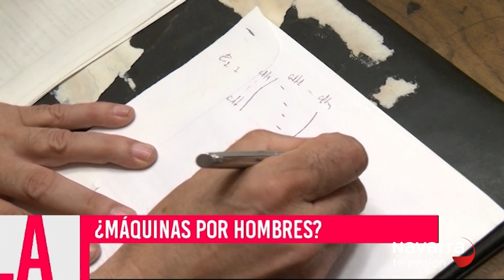La Muga 06/06/2019 parte 1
4:44 Entrevista a Humberto Bustince, experto en inteligencia artificial y premio nacional de informática.